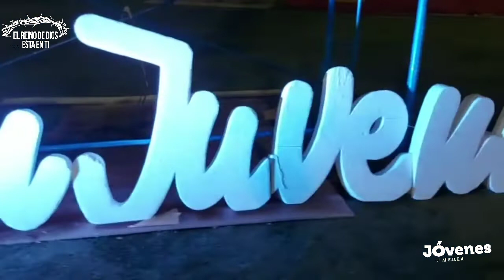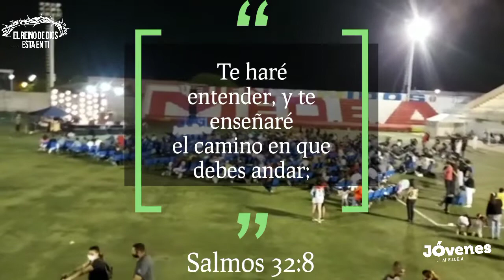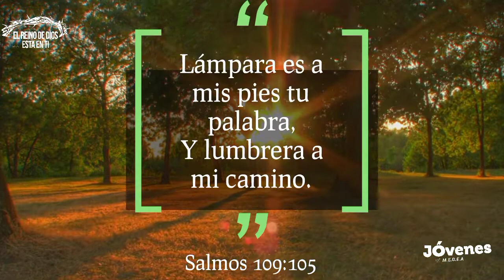El reino de Dios está en ti - Emmanuel Villarreal - Sábado 29/1/22 - jóvenesmedea 💪🏻